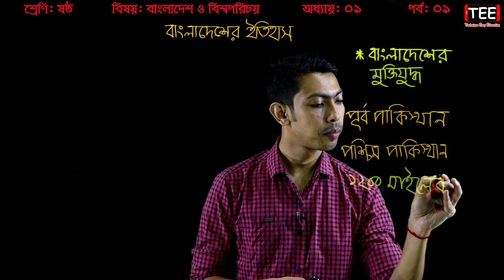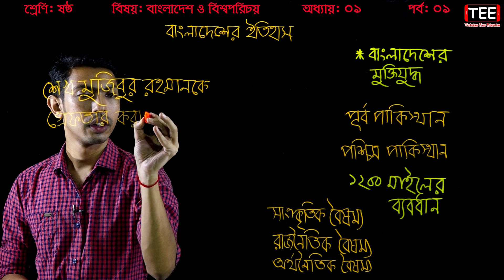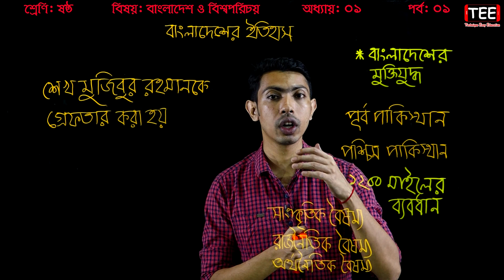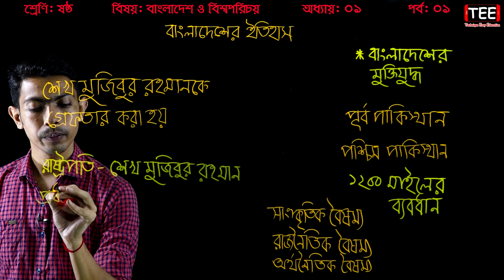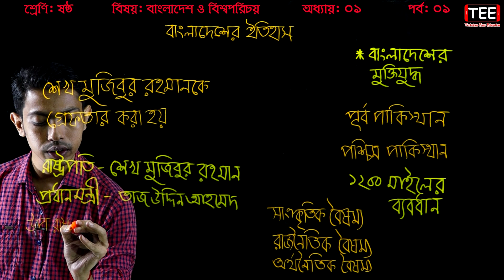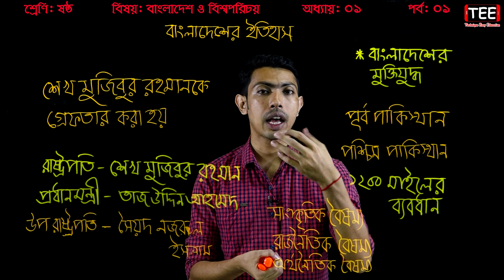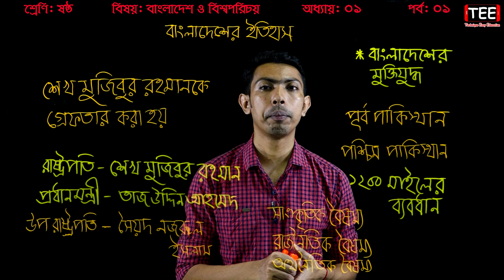১. বাংলাদেশের মুক্তিযুদ্ধ || SIx Bangladesh & Global Studies Chapter 1 (P-1) || Class 6 BGS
বাংলাদেশের মুক্তিযুদ্ধ
Six Bangladesh & Global Studies Chapter 1 (Part-1)